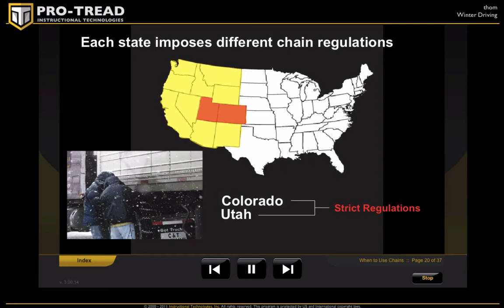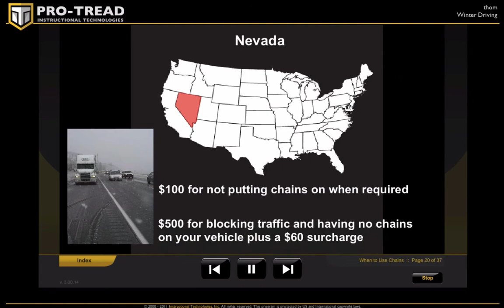When Must Truck Drivers Use Tire Chains during Winter Driving?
Each state has different regulations, and the penalties can be expensive. Learn some guidelines about when CDL truck drivers need to use chains during winter driving at instructiontech.net.